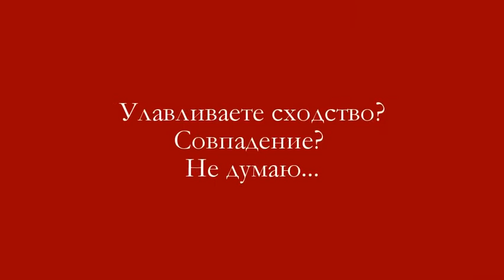За российский триколор МПК наказал уже двоих неадертальцев сборной Беларуси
Международный Паралимпийский комитет (МПК) лишил аккредитации двоих членов белорусской сборной в связи с попыткой пронести на стадионе во время церемонии открытия Паралимпиады флаг РФ. Один из лишенных аккредитации Андрей Фомочкин. Имя второго человека, который является одним из руководителей Паралимпийской сборной Белоруссии пока неизвестно.

Об этом сообщила "Белта" со ссылкой на председателя Паралимпийского комитета Белоруссии Олега Шепеля.

"Международный паралимпийский комитет принял решение о лишении аккредитации члена белорусской делегации, который прошел в ходе церемонии открытия Игр с российским флагом, а также еще одного из руководителей нашей команды. Проведение политической акции в ходе Паралимпиады недопустимо. Белорусская команда официально предупреждена о недопустимости подобных действий", - процитировало его издание.

Напомним, пресс-секретарь Лукашенко Наталья Эйсмонт сообщила, что президент Белоруссии Александр Лукашенко возмущен действиями МПК. По ее словам, акцию с российским флагом сборная спланировала заранее.

На церемонии открытия Паралимпийских игр в Рио-де-Жанейро, которая состоялась поздно вечером в среду, один из членов делегации сборной Белоруссии вышел на стадион "Маракана" с российским триколором. Мужчине удалось пройти по стадиону несколько десятков метров, прежде чем флаг у него забрали.

Новости по теме: Паралимпиада-2016: В Кремле заявили, что выход белорусского спортсмена с флагом РФ достоин восхищения